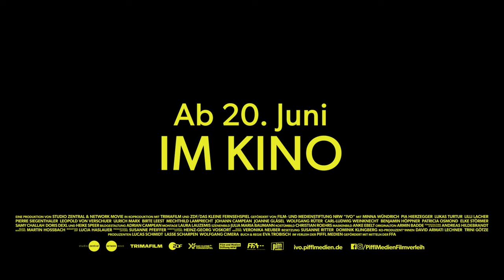IVO Trailer German Deutsch (2024)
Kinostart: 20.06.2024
IVO
Regie: Eva Trobisch
Besetzung: Minna Wündrich, Pia Hierzegger, Lukas Turtur, Lilli Lacher, Johann Campean

Ivo arbeitet als ambulante Palliativpflegerin. Täglich verbringt sie in unterschiedlichen Haushalten. Zu Familien, Ehepartnern und Alleinstehenden. In kleinen Wohnungen und großen Häusern. In immer verschiedenem Leben und Sterben, in immer verschiedenem Umgang mit der Zeit, die bleibt. Zuhause haben sich ihre pubertierende Tochter und ihr Hund wegen Ivos Arbeitszeiten längst selbstständig gemacht. Von früh bis spät ist Ivo in ihrem alten Skoda unterwegs, die Freisprechanlage stets in Betrieb. Das Auto ist ihr zu ihrem persönlichen Lebensraum geworden, hier nimmt sie ihre Mahlzeiten zu sich, arbeitet, singt, flieht und träumt.

Eine ihrer Patientinnen, Solveigh, hatte schon vor ihrer Erkrankung eine enge Freundin. Auch zu Solveighs Mann Franz hat Ivo eine enge Beziehung. Tag für Tag arbeiten Sie bei der Pflege von Solveigh zusammen. Und sie schlafen miteinander. Solveighs Kräfte schwinden, bald ist sie bei den einfachsten Veränderungen auf fremde Hilfe angewiesen. Die letzte Entscheidung werden Sie alleine treffen, Franz soll davon nichts erfahren. Sie bittet Ivo, ihr beim Sterben zu helfen.